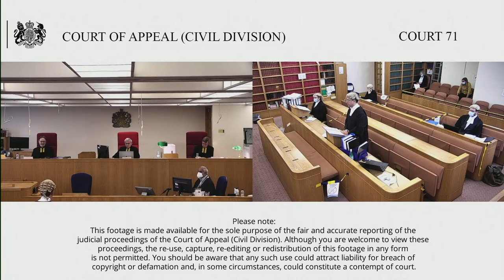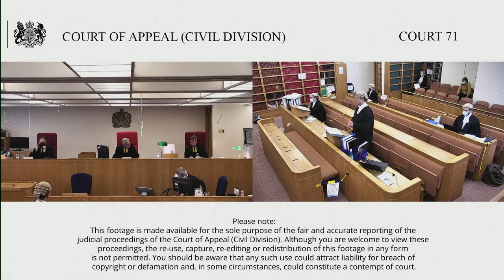The Secretary of State for the Home Department (def/appellant) –v- Re: EG (claimant/respondent)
Lord Justice Underhill, Vice President of the Court of Appeal, Civil Division

The SSHD appeals an Order of Mostyn J of  03 December 2020 by which he allowed EG’s judicial review claim and granted declaratory relief only.

The declaration in the Order of 03 December 2020 is that:

The SSHD has unlawfully failed to implement her obligations under Article 10(2) of the European Convention Against Trafficking to protect persons from removal from the territory of the UK after she has decided that there are reasonable grounds to believe that they are victims of trafficking because she does not have a specific policy concerning the circumstances in which, and the terms upon which, appropriate grants of interim discretionary leave may be made to such persons if:

(a)        They have leave to remain in the UK at the time they receive that reasonable grounds decision, but that leave expires during the period whilst they are awaiting a decision on whether there are conclusive grounds to believe that they are a victim of trafficking; or

(b)        They do not have leave to remain in the UK at the time they receive that reasonable grounds decision.

EG is a national of New Zealand. She entered the UK on 01 September 2017 with leave under the youth mobility scheme. She was abused and forced into prostitution. On 11 September 2018 she was referred to the national referral mechanism. A negative reasonable grounds decision was made within 6 days but the SSHD agreed to reconsider it and she waited 273 days before a positive conclusive grounds decision was made. A conclusive grounds decision was made on 28 April 2020, 595 days after her referral to the NRM. This should have led to an automatic consideration of discretionary leave but by November 2020 EG had not been granted or refused leave. EG’s leave expired on 20 September 2019 and she has been unable to work and subject to the hostile environment since that date.